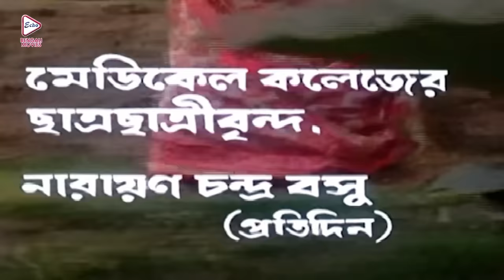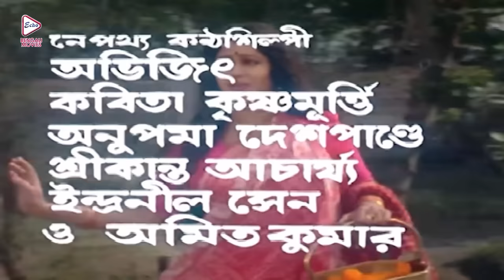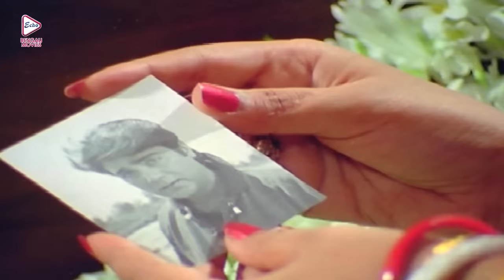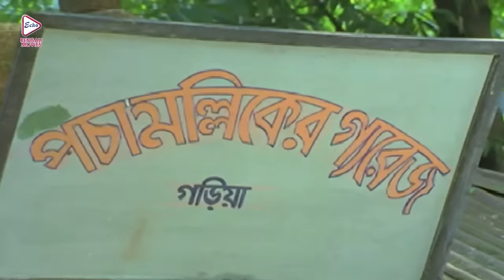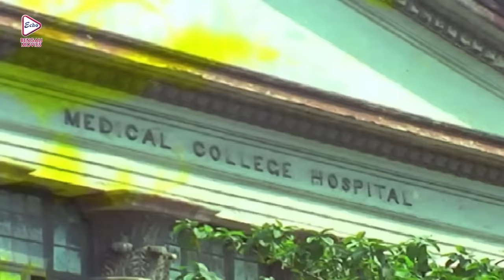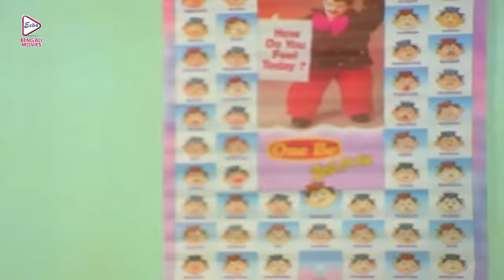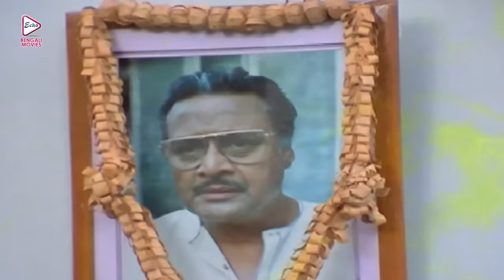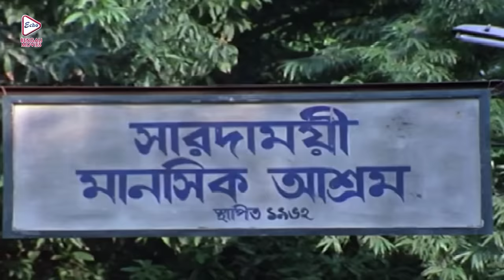Saptami |Bengali Full Movie |Prasenjit | Indrani Halder |Soumitra |Nirmal Kumar |Abhishek | Srilekha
ECHO BENGALI MOVIES presents from Bengali full movie "saptami", "সপ্তমী", which was released in the year 2007, Directed by: pallavghosh, starring : prasenjit , indranihalder , soumitra, shakuntalabarua, nirmalkumar, abhishek, anupkumar, srilekha, sumitramukherjee, Etc

Movie Credits :
Film. : Saptami (সপ্তমী)
Director : Pallav Ghosh
Starring : Prasenjit,Indrani Halder,Soumitra,Shakuntala Barua,Nirmal Kumar,Abhishek,Anup Kumar,Srilekha Mitra,Sumitra Mukherjee, Etc
Music Director(s) : Ajoy Das
Release : 2007